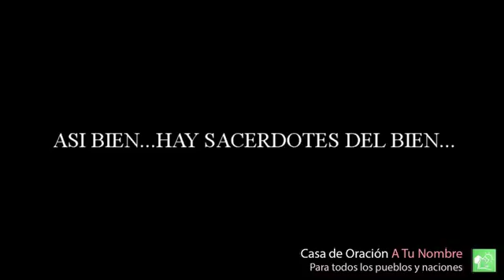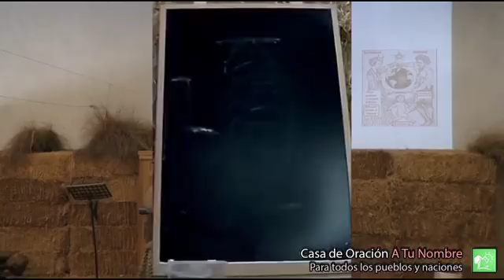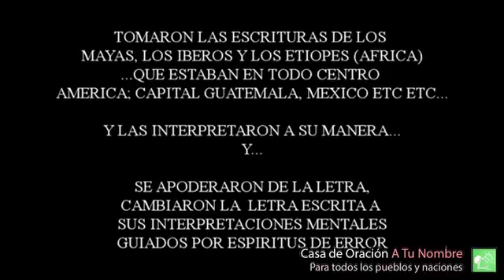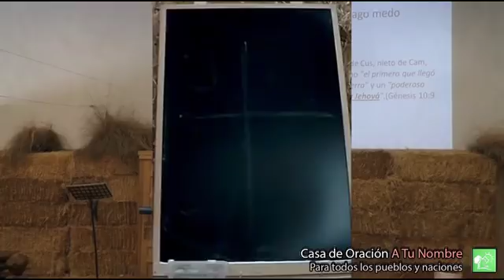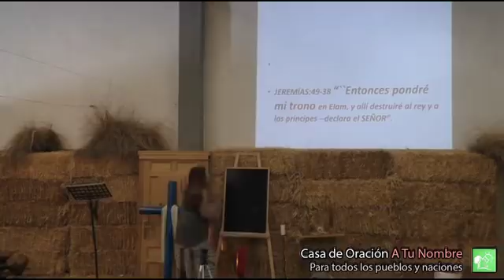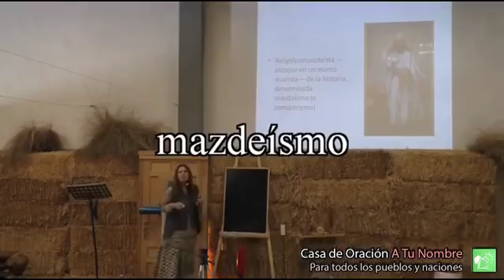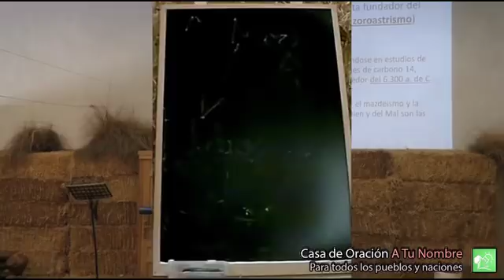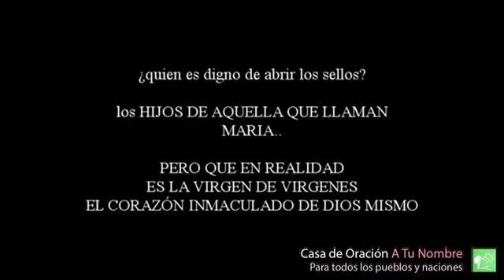CLAUDIA FRANCO; los que tentaron las religiones (los magis)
ó El banco es BBVA, dentro de España,
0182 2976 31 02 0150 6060
Número de cuenta desde FUERA DE ESPAÑA:
O POR WERSTERN UNION A ESTE MISMO NUMERO DE CUENTA DIRECTAMENTE. De esta manera el dinero queda depositado directamente en la cuenta sin necesidad de ir a recojerlo ni nada.
PARA LLEGAR:
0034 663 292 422 PATRICIA DE ATENDERA.
SOLO WHATSAPP